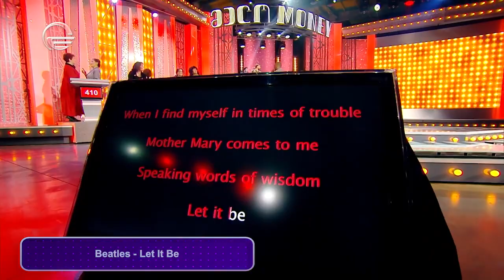ბავშვები მეზობელი ოთახიდან l მელოMoney - 28 თებერვალი, 2020 წელი